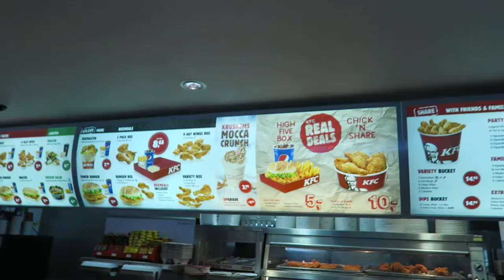KFC High five Box® fast food review Netherlands